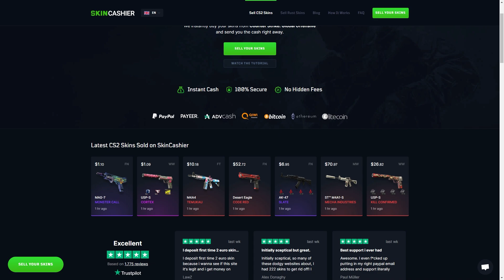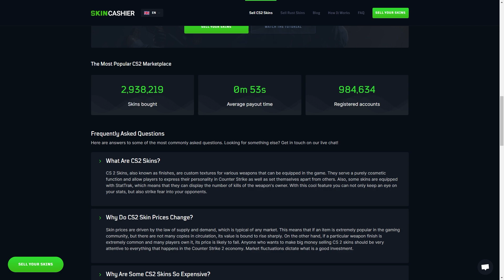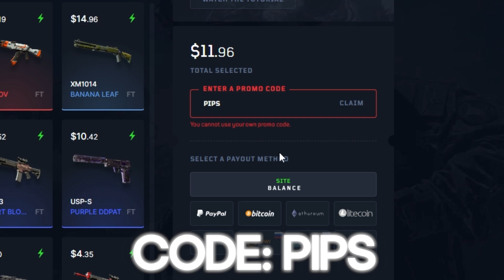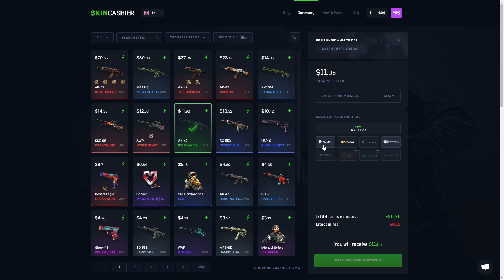SELL CS2 SKINS FOR CASH ON SKINCASHIER (GUIDE) - How to use SkinCashier? (2024)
In this video we will be testing out CS2 Skin Selling site SkinCashier and putting it through the legit test. Is it a scam or can you REALLY turn your CS2 skins into cash? (Spoiler - It's legit)

If you want to avoid using bot trading Sites like CSMoney, Tradeitgg, CSTrade, CSGOExo and Dmarket, skins for cash sites could be what you are looking for.

SkinCashier turns your skins into Bitcoin, Ethereum, LiteCoin and even Paypal in seconds.

TIMESTAMPS:
0:00 - Intro
0:30 - What is SkinCashier?
0:54 - SPONSORED
1:03 - Introducing SkinCashier
2:00 - Are you eligible to use SkinCashier?
2:30 - Getting ready to sell your skins
3:06 - WARNING Stickered and low float skins
3:26 - Legit test example sell
5:06 - Proof
5:24 - Is SkinCashier legit?
5:31 - Should I sell rare skins on SkinCashier?
5:41 - Can I sell anything on SkinCashier?
5:52 - Outro

If you enjoyed the video and want more CS2 site reviews let me know by hitting the like button and leaving a comment down below with what you want to see next.

GEAR ⚙️
🖥️ Monitor #1: HP 25x 144hz Gaming Monitor
🖥️ Monitor #2: LG IPS 23MP68 - (DISCONTINUED)
⌨️ Keyboard: SteelSeries Apex Pro
🖱️ Mouse: Logitech G203 Lightsync
GPU: NVIDIA GeForce GTX 1060 6GB

📘 LINKS
Using their free keyword analysis tool, I vastly improved my SEO and discoverability. If you are just getting into making YouTube videos, can guarantee VidIQ won't waste your time.